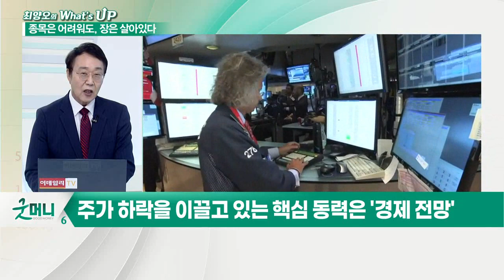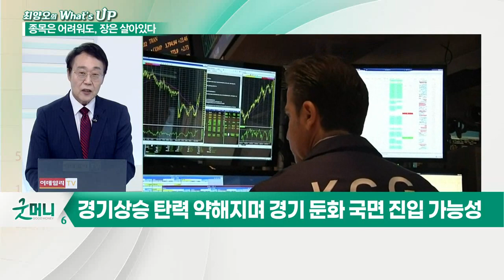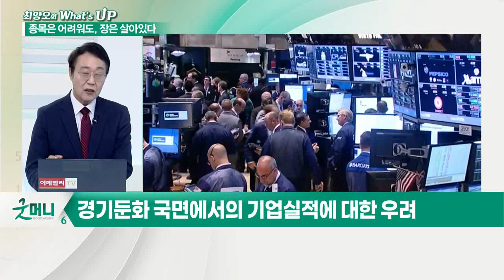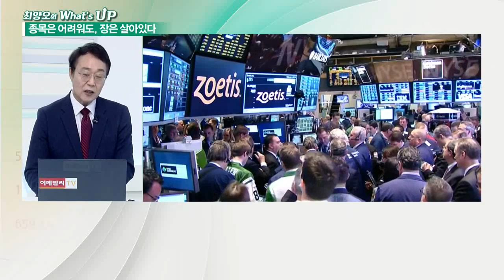인플레이션의 서늘한 기운이 분다... 증시 '오징어 게임' 시작하나?_최양오의 왓츠업 (20211013)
- 긴축정책 우려 확산
- 본질은 경기 둔화 국면에서의 기업 실적에 대한 우려
- 주가 하락을 이끌고 있는 핵심 동력은 '경제 전망'
- 경기 상승 탄력 약해지며 경기 둔화 국면 진입 가능성
- 내년 경제 좋을 것이라는 확신 제공 실패
- 주가, 확장 국면 초반에 최고점 도달
- 확장 국면 중반 이후 호경기에도 주가는 하락
- 내년 경기 둔화 우려, 주가 발목 잡아
- 성장 동력 소진되는 사이 위험요인 확대